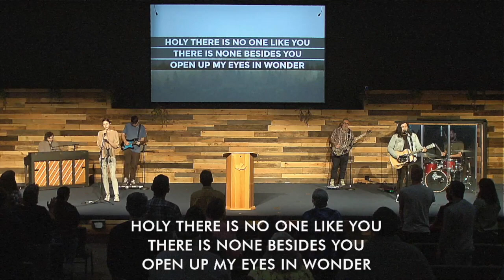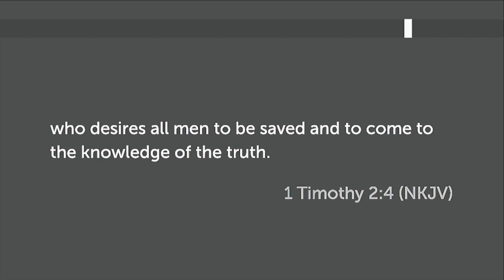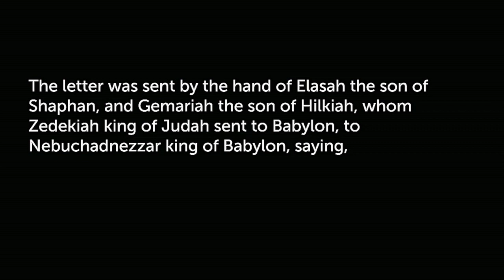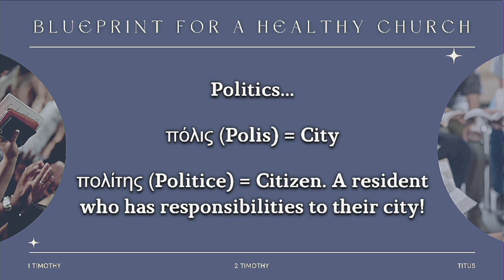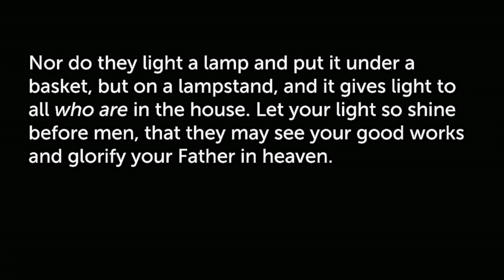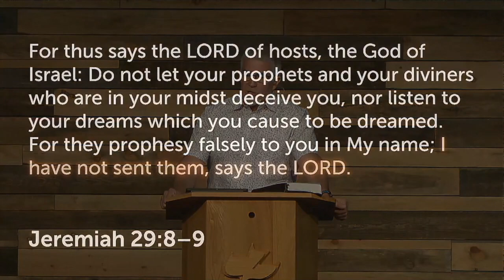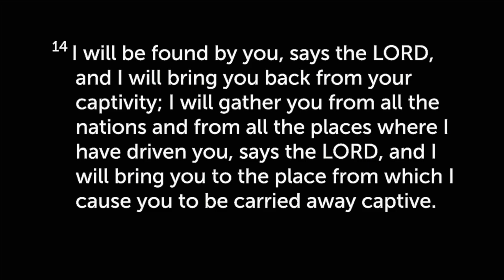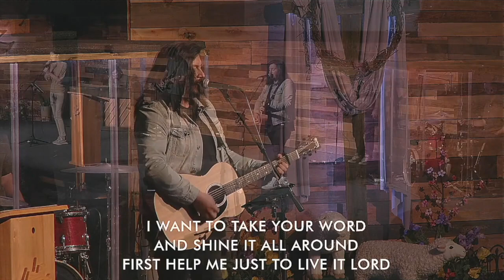1 Timothy 2:1-4 - When You Gather, Pt. 2: The Priority of Citizenship